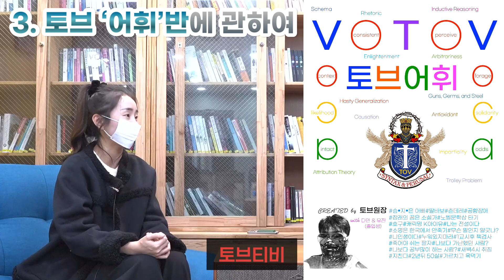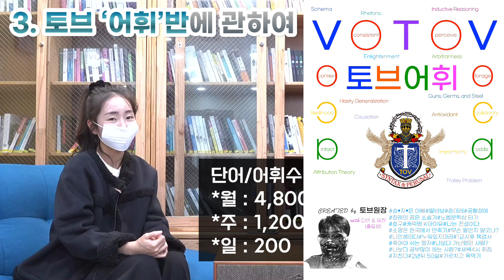3. 토브 어휘반에 관하여